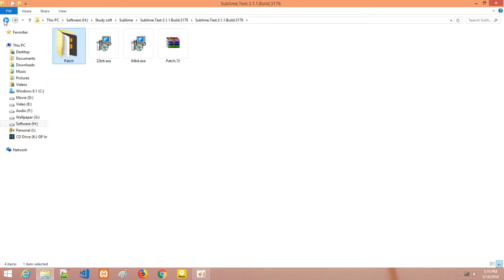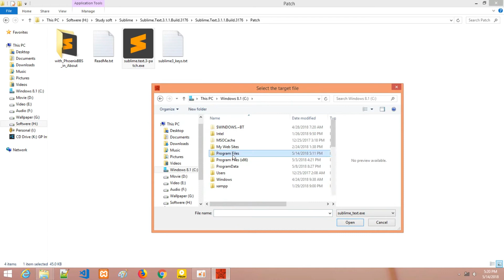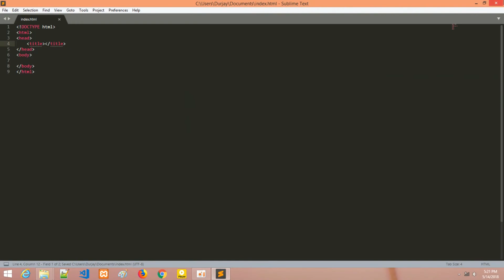SUBLIME TEXT 3.1.1 FULL REVIEW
SUBLIME TEXT 3.1.1 ।Durjaygp।